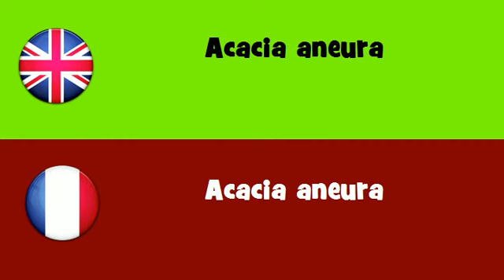FROM ENGLISH TO FRENCH = Acacia aneura